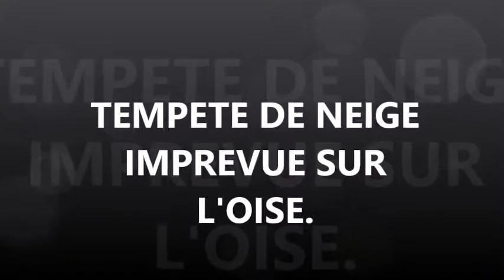TEMPETE DE NEIGE IMPREVUE SUR L'OISE.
Ce matin il faisait un magnifique soleil. Soudain, au début de l'après midi, un violent coup de vent est arrivé, accompagné d'une violente averse mi-grêle, mi neige. En moins de temps qu'il ne faut pour le dire, de gros flocons ont tout recouvert, moins d'un quart d'heure.